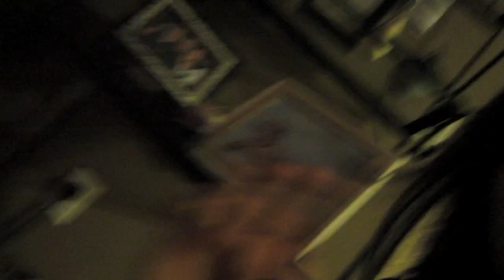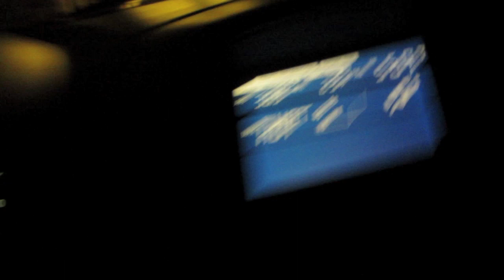Vlogging Friday! ~Cutting down our Christmas tree, Starbucks & Jayda!~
Send us your Christmas cards! We will send you our back!